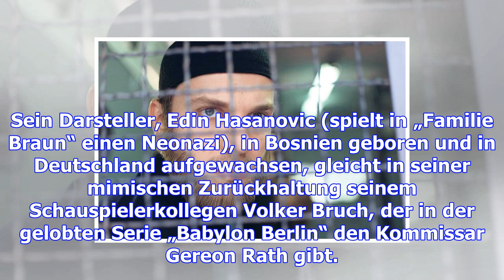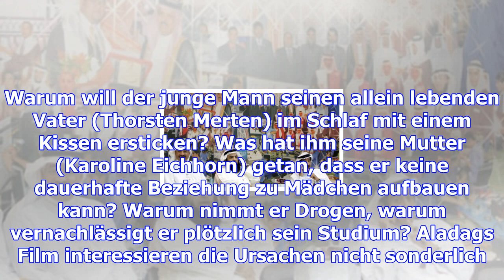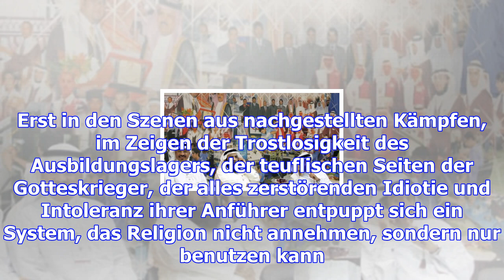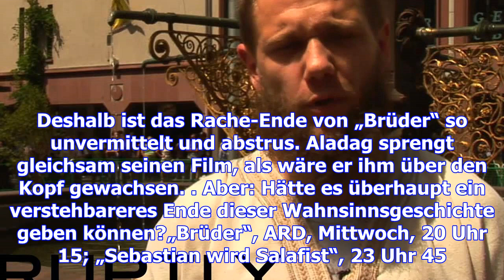Jan wird salafist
Der Informatikstudent und Held des ARD-Zweiteilers „Brüder“, Jan Welke, hat auf den ersten Blick so ...